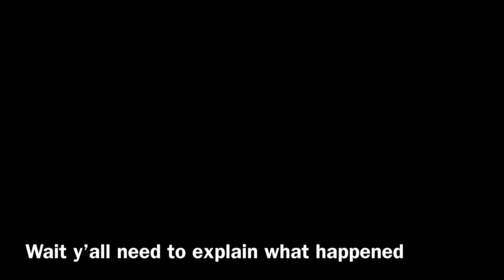powerwash simulator house go boom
yo zero two here hope you all enjoyed the video levi is soo mad right now after what happened lol